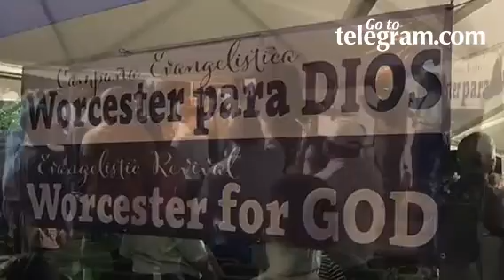Evangelical Revival at University Park, Worcester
By: KimRing
Published on: August 6, 2017